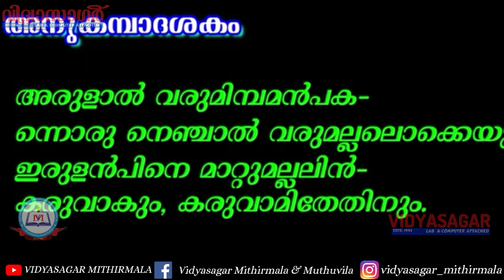സ്നേഹം താൻ ശക്തി ::Class 4::LSS- മലയാളം ::പാഠം 2::Sneham Than Sakthi